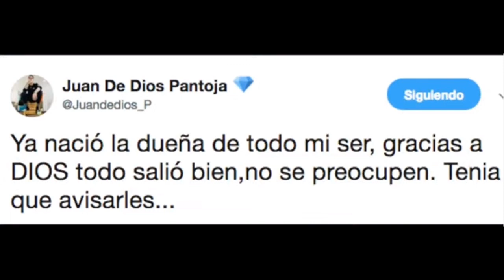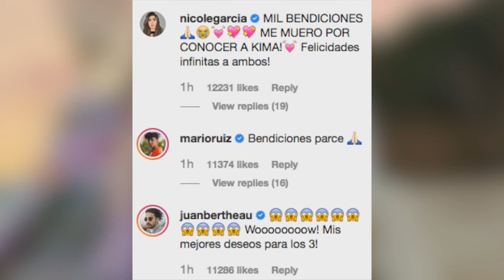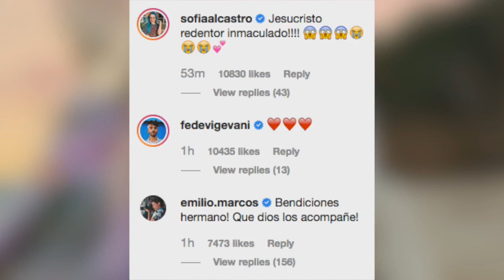YA NACIO KIMA LA HIJA DE JUAN DE DIOS Y KIMBERLY/ASTEROIDE IMPACTARA A LA TIERRA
Nace la bb mas esperada Kima la hija de Juan De dios pantoja y kimberly loaiza felicidades. Asteroide se dirije a la tierra y carlos trejo y alfredo adame payasos de tv.